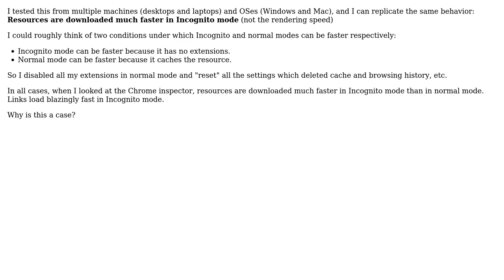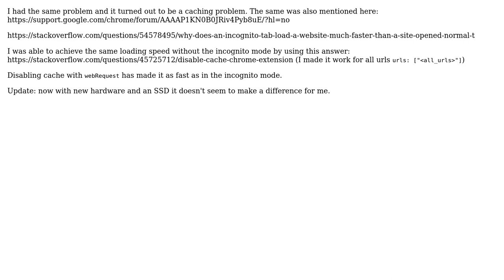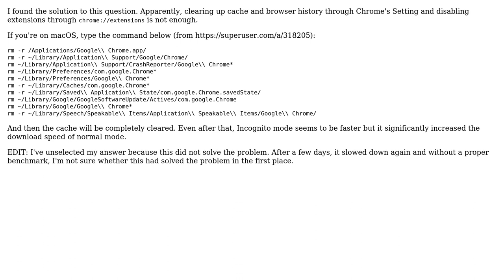Why does Chrome's Incognito mode retrieve resources faster than the normal mode? (2 Solutions!!)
Why does Chrome's Incognito mode retrieve resources faster than the normal mode?

With thanks & praise to God, and with thanks to the many people who have made this project possible! You are responsible for your own actions.